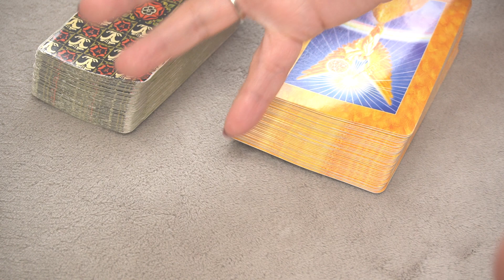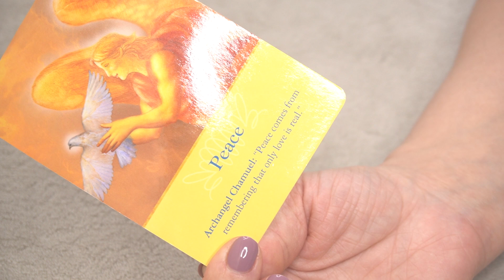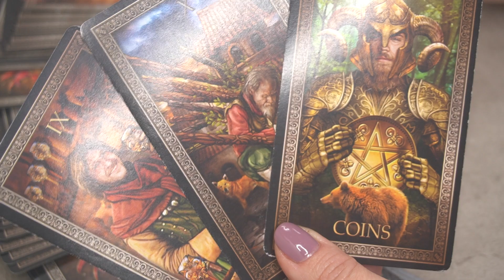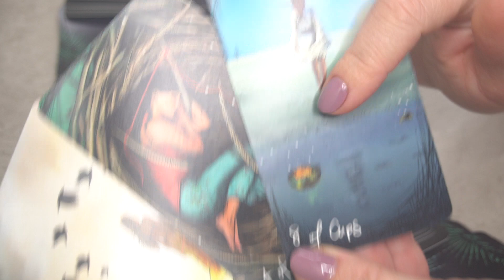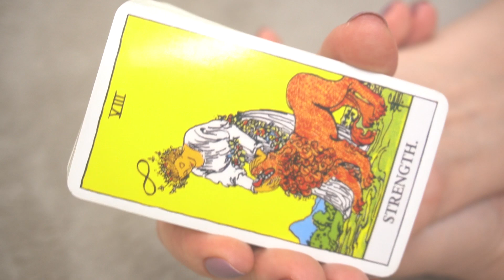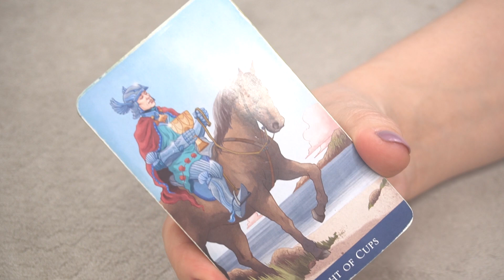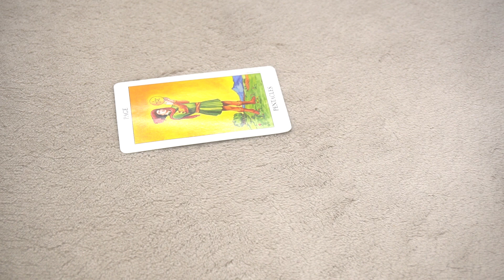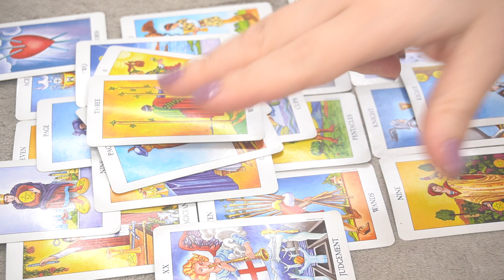DAILY DECEMBER 14 - ALL 🔮ZODIAC SIGNS 🔮MESSAGES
2023 YEAR OF SPIRITUAL DEBT SETTLEMENT: INSIGHTS AND ASTROLOGY PLANNER